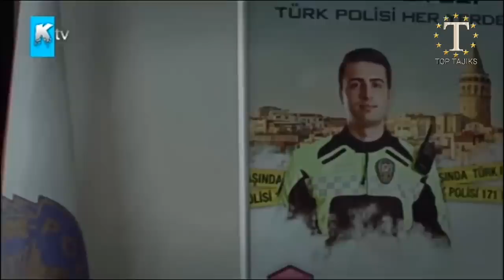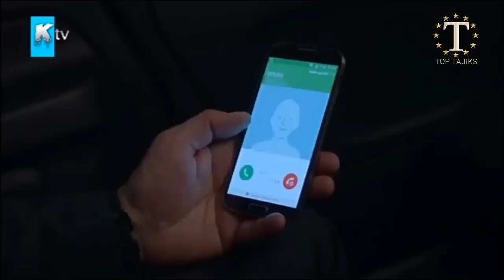ХИДОЯТ КИСМИ 123 БО ЗАБОНИ ТОЧИКИ FULL HD